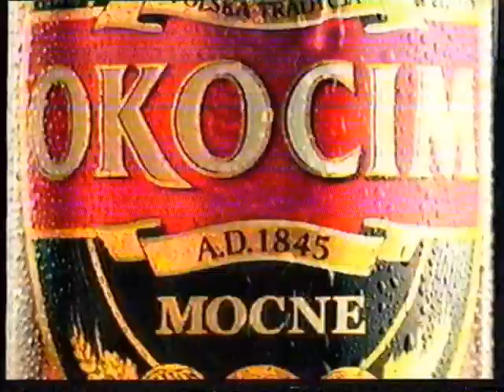Polsat - Graffiti (07.02.2003)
Pełne wydanie programu publicystycznego Polsatu "Graffiti" z 7 lutego 2003 roku. To wydanie poprowadziła Dorota Gawryluk, a jej gościem był adwokat Jerzy Naumann